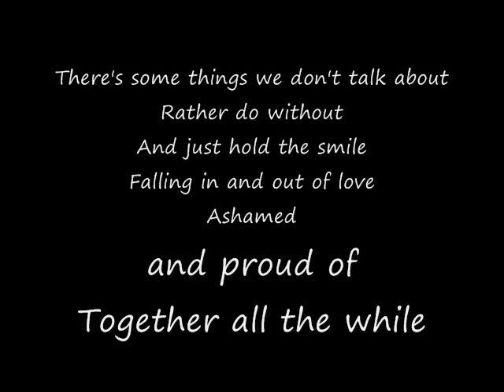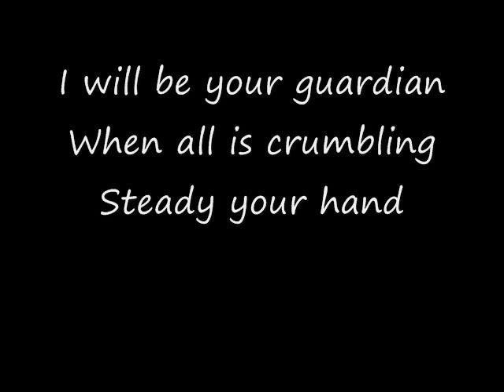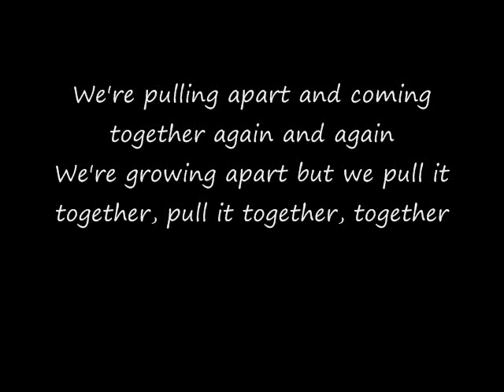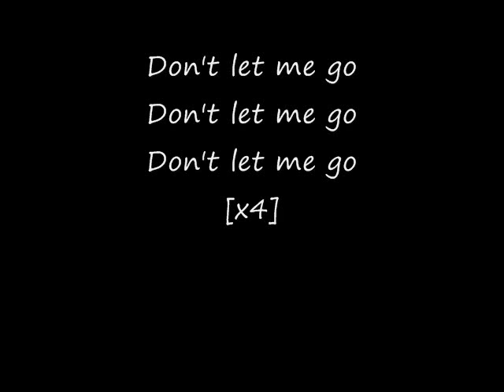The fray- Never say Never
LYRICS BELOW
There's some things we don't talk about
Rather do without
And just hold the smile
Falling in and out of love
Ashamed and proud of
Together all the while
You can never say never
Why we dont know when
Time and time again
Younger now than we were before
[x2]
Picture you're the queen of everything
As far as the eye can see
Under your command
I will be your guardian
When all is crumbling
Steady your hand
Time, time and time again
Younger now then we were before
[x2]
We're pulling apart and coming together again and again
We're growing apart but we pull it together, pull it together, together again
[x4]